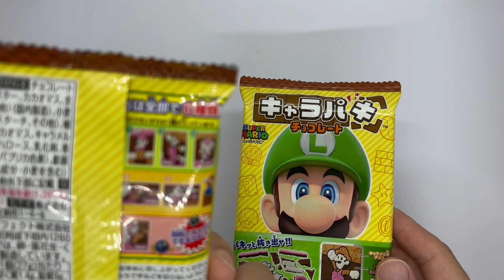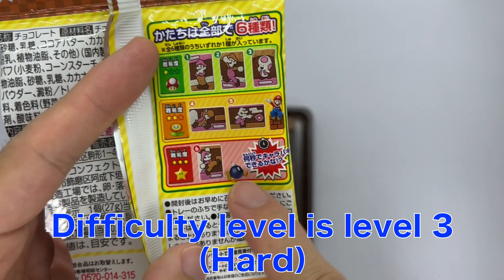SUPER MARIO chocolate'キャラパキ スーパーマリオ'Japanese snack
I tried breaking the chocolate and taking out the characters.
There were three levels of difficulty, and even the easiest one was difficult.